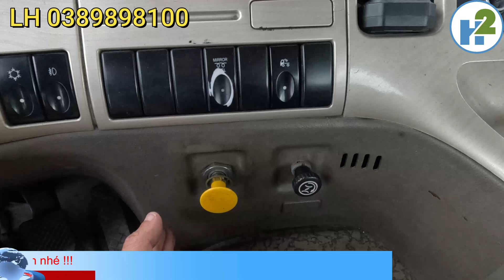Phanh locke là gì và hoạt động như thế nào ? LH 0389898100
Đây là video nói về thành phần cấu tạo và nguyên lý làm việc của hệ thống phanh locke hay được gọi là phanh tay trong hệ thống phanh khí nén
Mời các anh em đón xem các video liên quan:
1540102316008. Ngân hàng quân đội MB, chủ tài khoản Phạm Hà